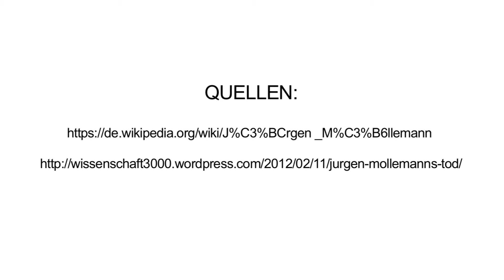Jürgen Möllemann – kam, sprach und verunglückte (klagemauer.tv)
Jürgen Möllemann, FDP-Politiker, nahm nie ein Blatt vor den Mund. Wiederholt hatte er die amerikanische Politik der Wirtschaftssanktionen gegen die irakische Bevölkerung nach dem 11.September 2001 scharf attackiert...